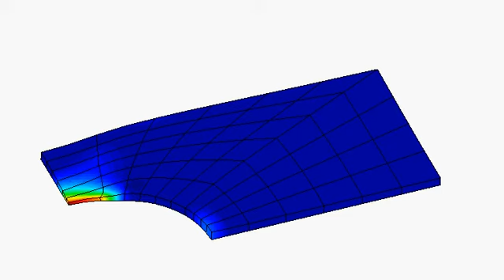3D Perforated strip plate analyzed by BEM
This movie shows the analysis result of equivalent plastic strain (von Mises model)for a perforated strip subjected to tensile loading. Loading is applied as Heaviside function.